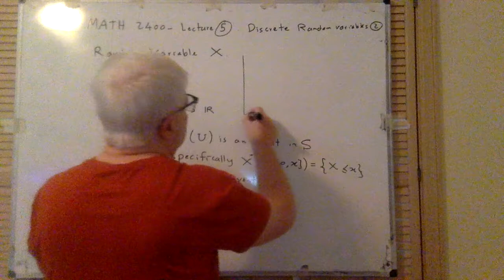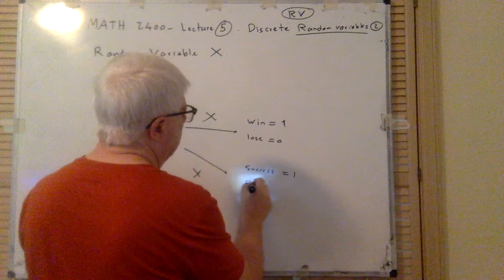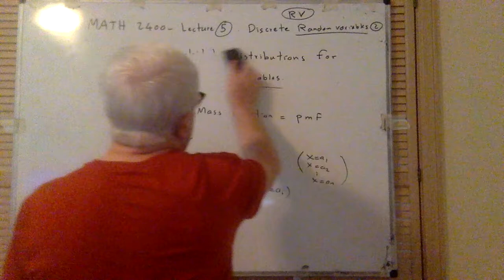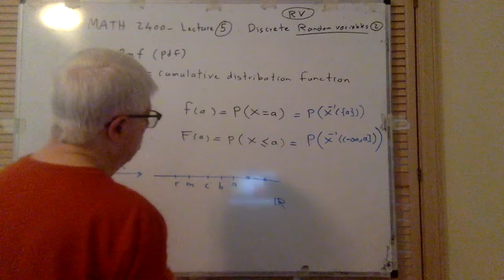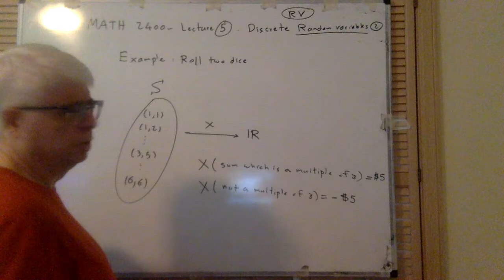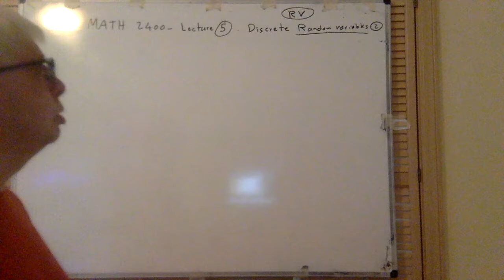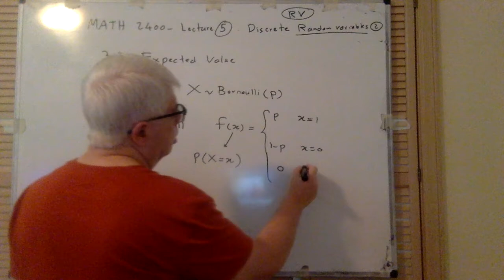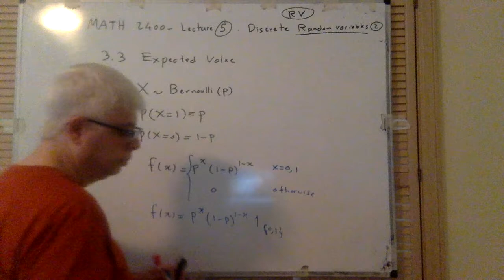Lecture 5 Discrete Random Variables 2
Lecture 5: Random Variables 2: Bernoulli RV. Expected value.